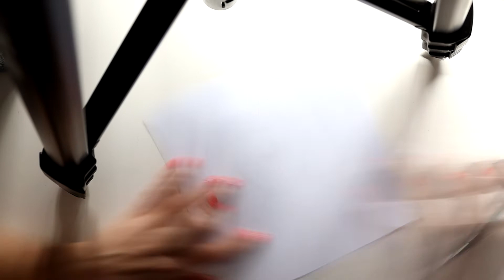Cartoon portrait of asian woman